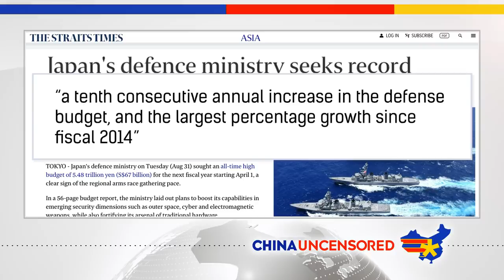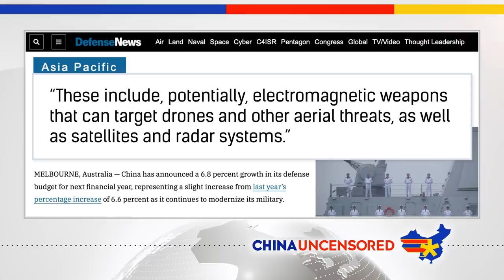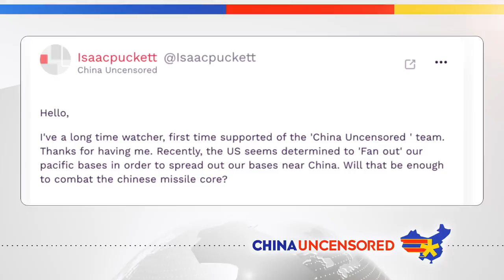Japan’s Missile Defense Aimed at China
China has become an ever greater threat to its neighbors, and Japan is increasing its defense capabilities accordingly. It has increased its defense budget as well as created plans for weaponizing islands that sit between it and Taiwan. Watch this episode of China Uncensored for more on why Japan is doing this, what strategic importance these islands have, and what weapons it's planning to put there.